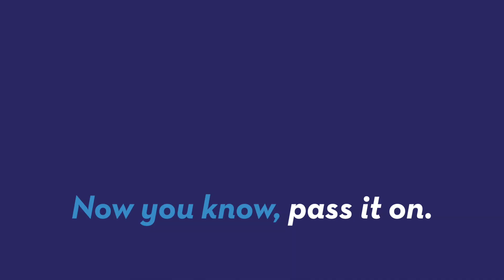California's next earthquake could be bigger than we thought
Scientists are saying both the San Andreas and San Jacinto faults which run parallel and adjacent at points have enough stress built up for major quakes and they could produce earthquakes at the same time. Patrick Jones (@Patrick_E_Jones) has the details.